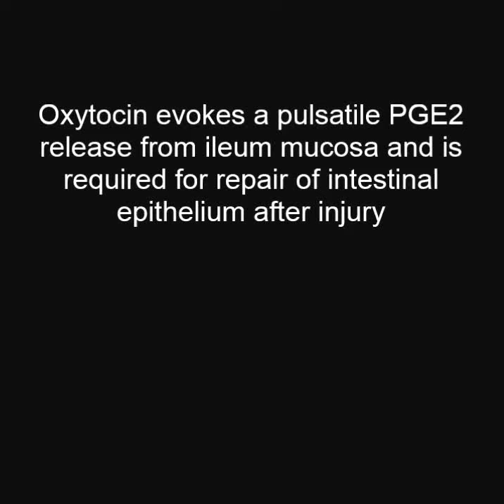Oxytocin evokes a pulsatile PGE2 release from ileum mucosa and is required for repair...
Oxytocin evokes a pulsatile PGE2 release from ileum mucosa and is required for repair of intestinal epithelium after injury. Dawei Chen et al (2015), Scientific Reports

We measured the short-circuit current (Isc) in rat ileum mucosa to identify the effect of oxytocin (OT) on mucosal secretion in small intestine. We identified a COX-2-derived pulsatile PGE2 release triggered by OT in rat ileum mucosa. OT receptors (OTR) are expressed in intestine crypt epithelial cells. Notably, OT evoked a dynamic change of [Ca2+]i in ileum crypts, which was responsible for this pulsatile release of PGE2. OT ameliorated 5-FU-, radiation- or DSS- induced injury in vivo, including the improvement of weight loss, reduced villus height and impaired survival of crypt transit-amplifying cells as well as crypt. Moreover, these protective effects of OT against intestinal injury were eliminated by coadministration of a selective inhibitor of PGE2, AH6809. Our findings strongly suggest that OT, a novel and important regulator of intestine mucosa barrier, is required for repair of intestinal epithelium after injury. Considering that OT is an FDA-approved drug, this work reveals a potential novel and safe way to combat or prevent chemo-radiotherapy induced intestine injury or to treat IBD.